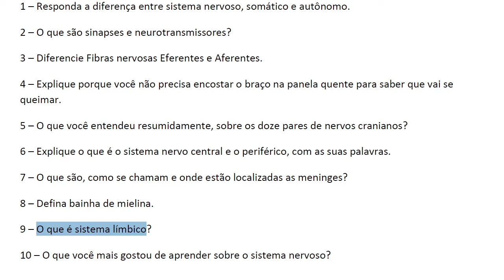Questionário - 03 . questão 09